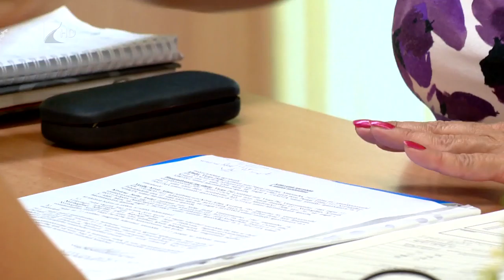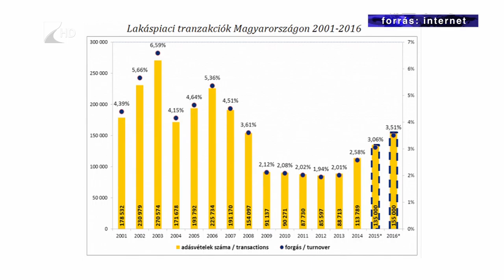Nagyobb számú adás-vétel - Kölcsey Tv